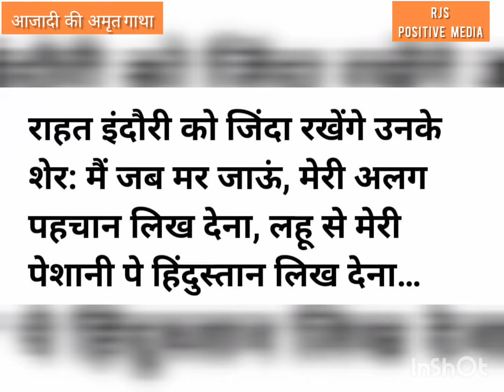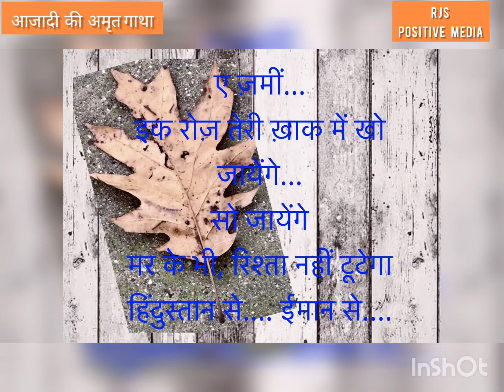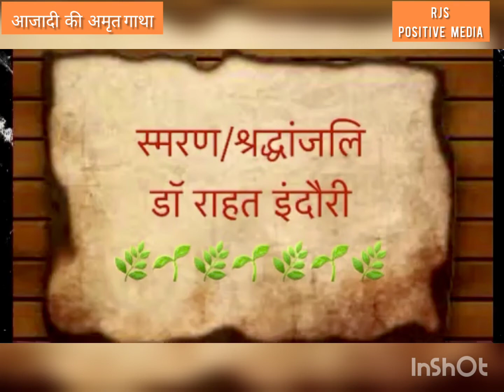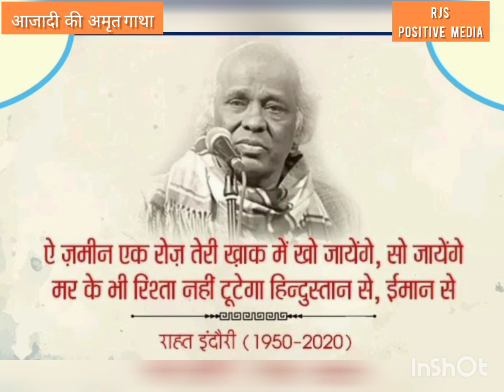1जनवरी जन्मदिन_व्यवस्था को आईना दिखाता शायर-‌ ग़ज़ल कार डा.राहत इंदौरी_दीपा भूषण, RJS-अमृत गाथा38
Rahat Indori, born as Rahat Qureshi, was an Indian Bollywood lyricist and Urdu poet. He was also a former professor of Urdu language and a painter. Prior to this he was a pedagogist of Urdu literature at Devi Ahilya University, Indore. Wiki

Born: 1 January 1950, Indore

Died: 11 August 2020, Indore

Education: MA, PhD in Urdu literature